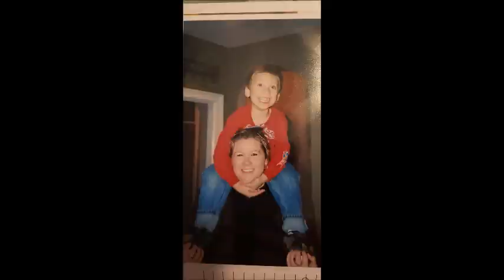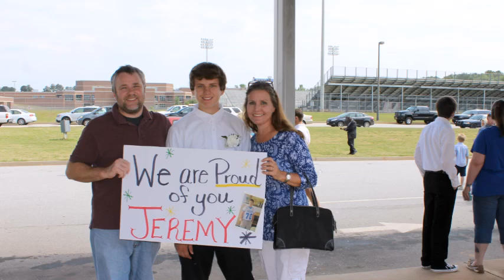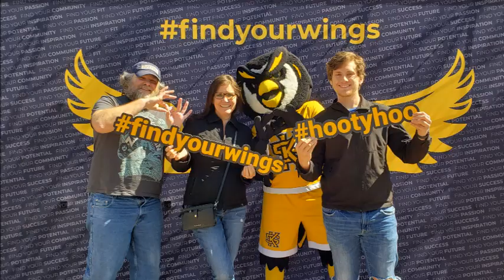2024 KSU Graduate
Jeremy graduates  - slideshow